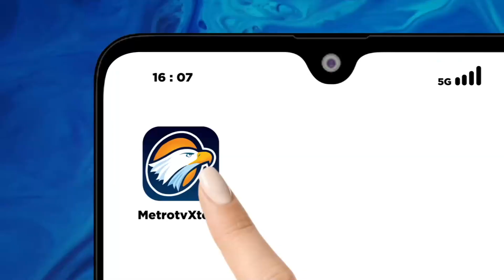Politisi NasDem Bimtek kepada Puluhan Pemuda, Mahasiswa & Petani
MetroTV, Anggota Komisi IV DPR RI Fraksi NasDem, Julie Sutrisno Laiskodat menggelar bimtek pengolahan sampah kepada Puluhan anak muda Flores Timur, Sejumlah mahasiswa yang berasal dari kampus IKTL yang tergabung dalam PMKRI (Persatuan Mahasiswa Katolik Republik Indonesia) dan para Petani tepatnya di spot wisata Weru Beach milik Desa Watotutu, Kecamatan Ile Mandiri, kabupaten Flores Timur, Nusa Tenggara Timur.